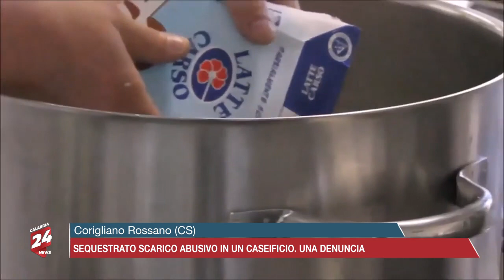Corigliano Rossano (CS): Sequestrato scarico abusivo in un caseificio. Una denuncia